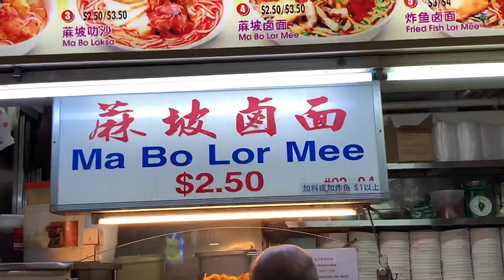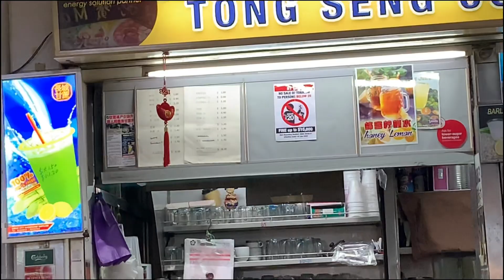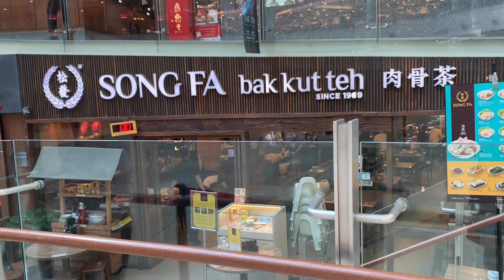싱가포르 여행 중 꼭 먹어봐야 하는 음식 두가지! 로미 (Lormee) 락사 (Laksa)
종류가 너무 많다